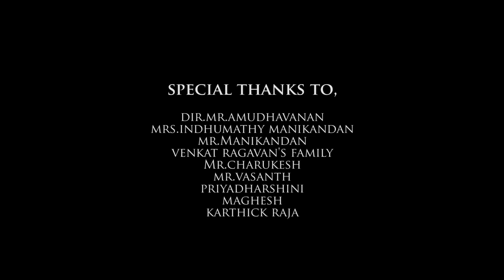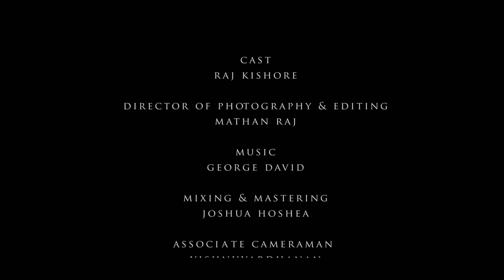VINAIMUTRU | Tamil Short Film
A short movie carrying a social message.

Writer | Director - Dinesh

Cast - Raj Kishore

Director of Photography - Mathan Raj

Editing - Mathan Raj

Associate cameraman - Vishnuvardhanan

Associate directors - Praveen , Hari prasath , Vishnuvardhanan

Mixing & Mastering - Joshua Hoshea (Seven Media )

Dubbing - C7 studios

Additional Mixing & Sfx - Praveen